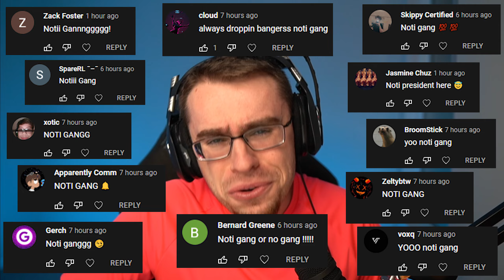this zero recoil KRIG 6 is PERFECT for REBIRTH ISLAND 🔥 (best class)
0:00 Intro
0:22 Gameplay

You NEED to Try This *INSANE* KRIG 6 Build on REBIRTH ISLAND! (Best Krig 6 Class) - Vanguard Warzone